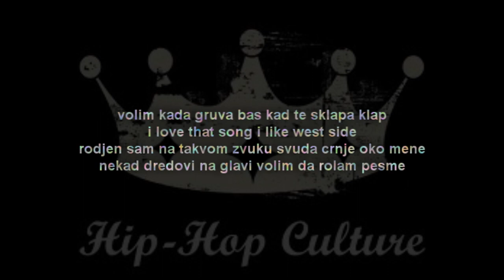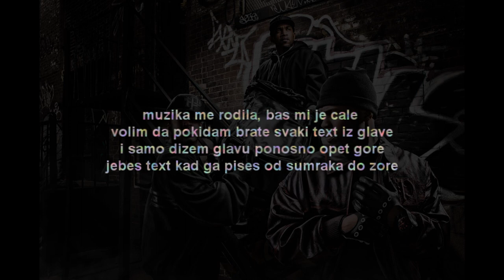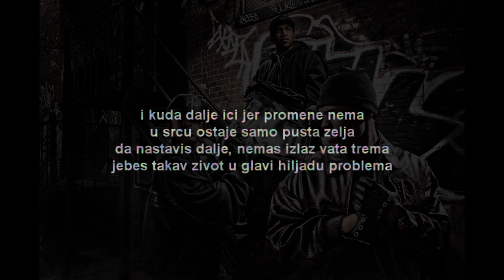Mcm - Kada Srce Place ( Mixtape 2012 " Zadnji Puls " )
RESOLUTION HD

Artist : Mcm
Album Title : Zadnji Puls
Year : 2012
Track Number : 9
Genre : Hip Hop
Title : Kada Srce Place

Tekst : Mcm
Mix & Mastering : Mcm
Studio : M3 Studio